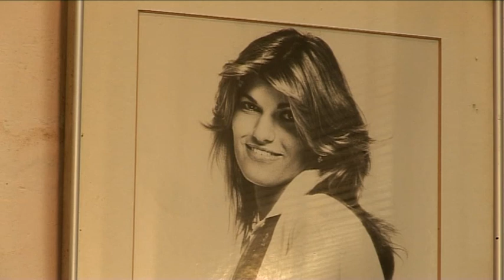'We are dancing our life here'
Israel's contemporary dance scene is gaining worldwide attention, due in large part to Tel Aviv's Suzanne Dellal Centre for Dance and Theater.

Tel Aviv's Suzanne Dellal Centre for Dance and Theatre has proven that the contemporary Israeli dance scene is about much more than folk dancing.

Host of the Batsheva and Inbal Pinto & Avshalom Pollak dance troupes, the center offers more than 750 performances each year and was awarded the coveted Israel Prize in 2010 for its global contribution to the performing arts.

"There's so much desire here to do, to create," says director/chief choreographer Yair Vardi.

The center was founded by a British family in 1989 and has become a world-class center for showcasing the talents of both well-known and emerging talents, foreign and domestic.

"We have to be the best. We have to be original. We have to be the first. And I believe that's what we are," says Vardi.